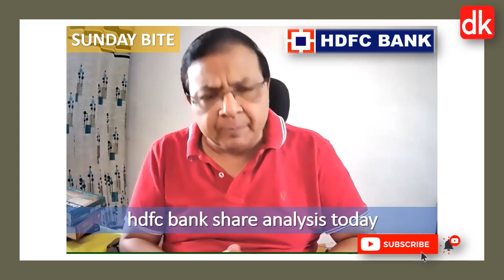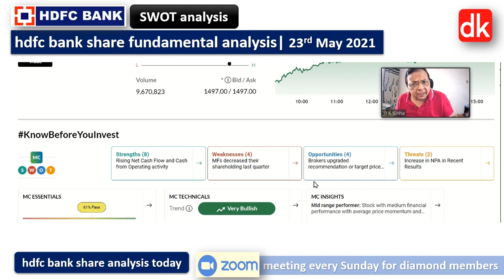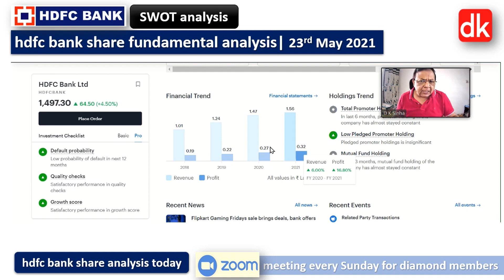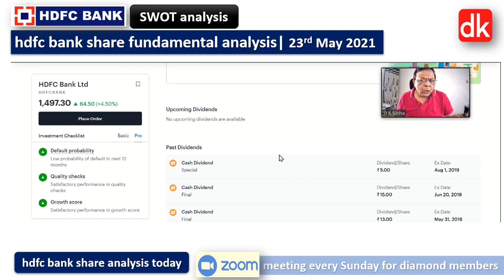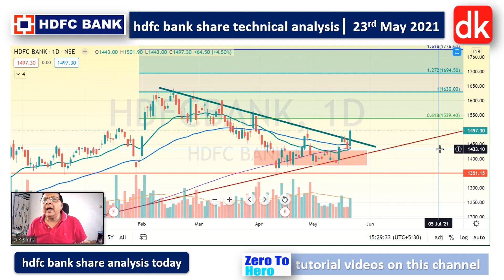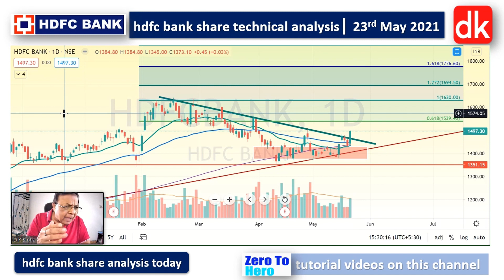hdfc bank share analysis today - hdfc bank share technical analysis @D K Sinha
hdfc bank share analysis today - hdfc bank share technical analysis - hdfc bank stock analysis today | 22nd May 2021  @D K Sinha

This presentation is related to hdfc bank share analysis today covering hdfc bank share technical analysis on the price chart of hdfc bank share using multiple time frame technical analysis to arrive at hdfc bank share price target 2021 and hdfc bank share long term target with trading strategy and an investment strategy.

It also covers hdfc bank share fundamental analysis with hdfc bank share latest news, making this presentation a complete one on hdfc bank share analysis today with hdfc bank share price.

Join exclusive channel membership for perks and added benefits for enhanced learning on technical analysis of stock market and stocks | Click the link below for details on membership and perks

You  may suggest stocks for its technical analysis free on the channel